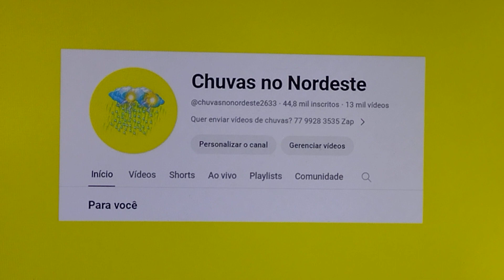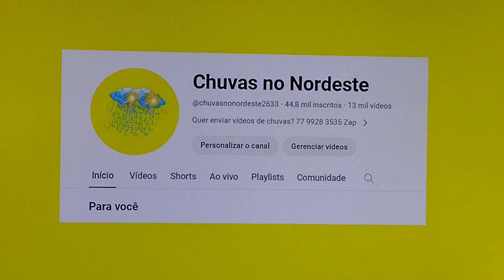Chuvas no Nordeste